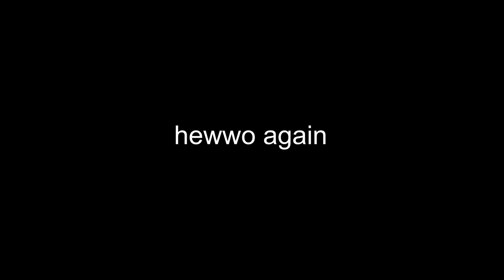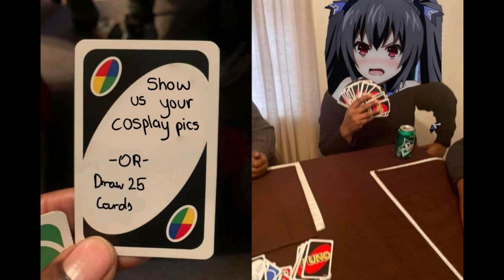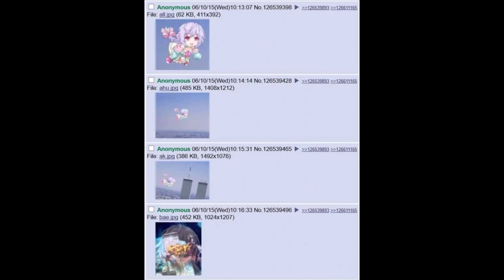Neptunia Cursed Images Compilation #5